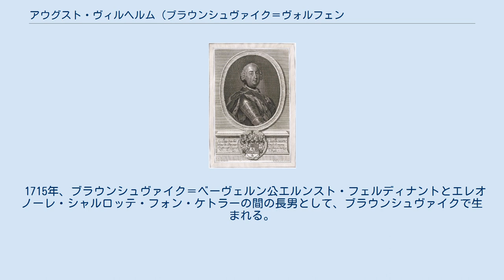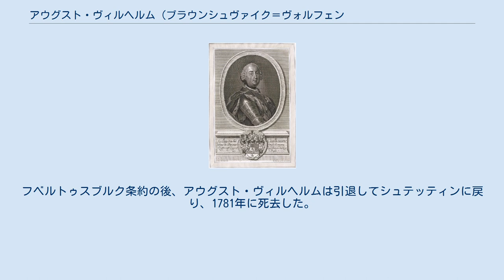アウグスト・ヴィルヘルム (ブラウンシュヴァイク＝ヴォルフェンビュッテル＝ベーヴェルン公)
ブラウンシュヴァイク＝ベーヴェルン侯
ブラウンシュヴァイク＝ヴォルフェンビュッテル＝ベーヴェルン公アウグスト・ヴィルヘルム（ドイツ語: August Wilhelm von Braunschweig-Wolfenbüttel-Bevern、1715年10月10日 - 1781年8月2日）は、ブラウンシュヴァイク＝リューネブルク公の一人、ベーヴェルン公。
 1715年、ブラウンシュヴァイク＝ベーヴェルン公エルンスト・フェルディナントとエレオノーレ・シャルロッテ・フォン・ケトラーの間の長男として、ブラウンシュヴァイクで生まれる。
1731年にプロイセン王国軍に入隊した後、1739年に歩兵連隊の大佐に昇進。
少将としてホーエンフリートベルクの戦いで頭角を現し、1750年に中将に昇進した。
ちなみに、プロイセン王フリードリヒ2世の王妃エリーザベト・クリスティーネは同年生まれの従姉妹にあたる。
 アウグスト・ヴィルヘルムはフリードリヒ2世配下の士官のうち最も老練で精確に行動する者であった。
彼は1756年のロボジッツの戦いでプロイセン軍の一翼を率い、1757年4月21日のライヒェンベルクの戦いでクリスティアン・モーリッツ・フォン・ケーニヒスエッグ＝ローテンフェルス率いるオーストリア軍に勝利した。
続くプラハの戦いとコリンの戦い、およびその後のゲルリッツへの撤退でも参戦、同年秋にフリードリヒ2世がフランス軍を迎撃するために移動すると、アウグスト・ヴィルヘルムは残ったプロイセン軍を率いた。
 アウグスト・ヴィルヘルムは圧倒的な人数を有する敵軍に対し防御戦をよく戦ったが、モイスの戦いでハンス・カール・フォン・ヴィンターフェルト将軍を失ったことは大きな痛手となった。
彼はやがて11月22日のブレスラウの戦いで会戦に持ち込まれて大敗した。
翌朝にオーストリア軍の捕虜にされ、1年間囚われた。
1759年に歩兵将軍に任命され、1762年8月11日にシュヴァイトニッツを救援しようとするオーストリア軍をライヒェンバッハの戦いで撃破した。
フベルトゥスブルク条約の後、アウグスト・ヴィルヘルムは引退してシュテッティンに戻り、1781年に死去した。